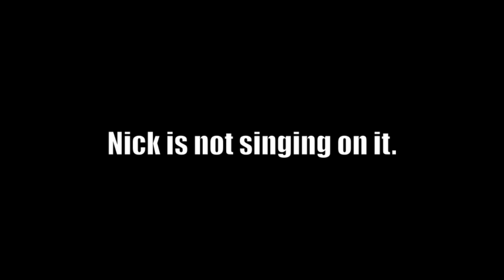Hold the Line, Toto re-reinterpreted by Nicky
We all knew that he played trombone... What we didn't know is that he can sing too. Please enjoy Nicky's rendition of Toto's "Hold the Line"